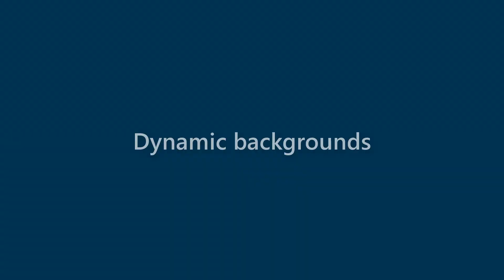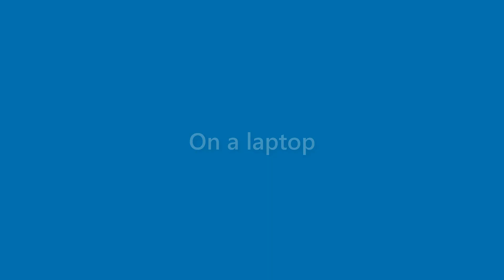Lila Richardson - appearance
Name Look - Lila Richardson - appearance. In this video we present "Lila Richardson" name look and feel in various scenarios.
This video will cover:
How does "Lila Richardson" look as a personal letterhead?
How does "Lila Richardson" look on a business card?
How does "Lila Richardson" look on a computer/laptop screen?
How does "Lila Richardson" look with different background colors?
How does "Lila Richardson" look with various fonts?